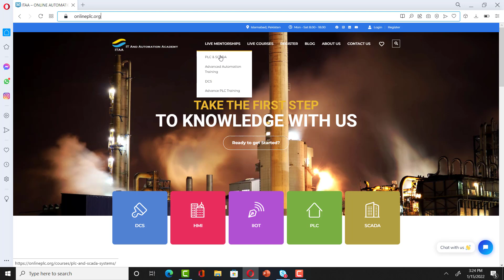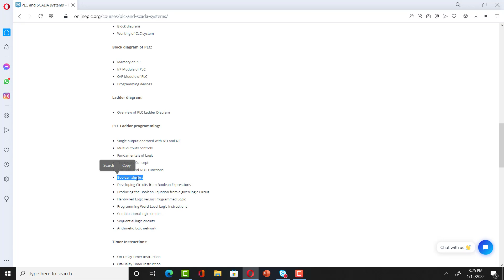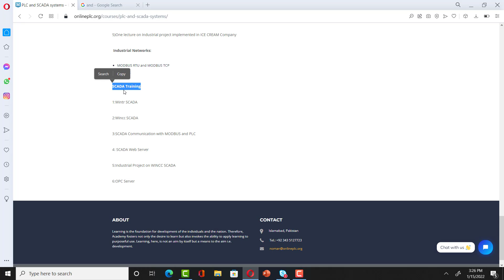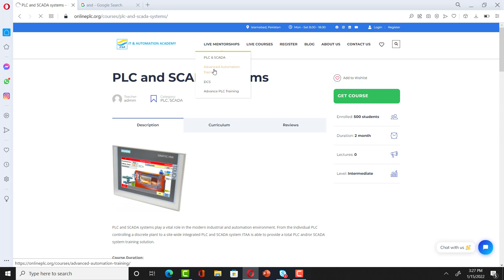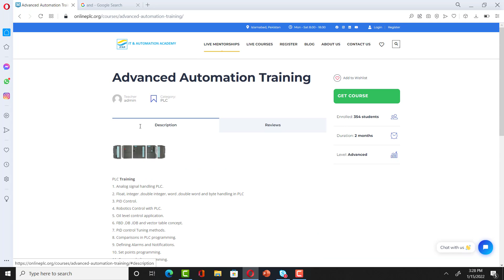Online PLC, DCS and SCADA Trainings / Mentorship : 2022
Online PLC, DCS ,OT Cyber Security and SCADA Trainings / Mentorship : 2022 plc dcs scada training #2022

1: PLC and SCADA Training
2: Advance Automation Training
3: DCS Training
4: OT Cyber Security Training